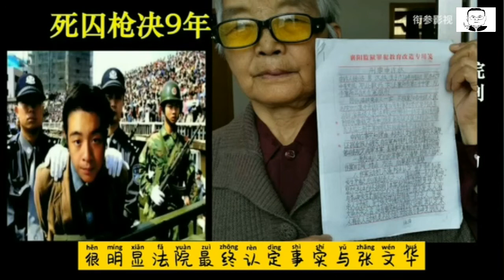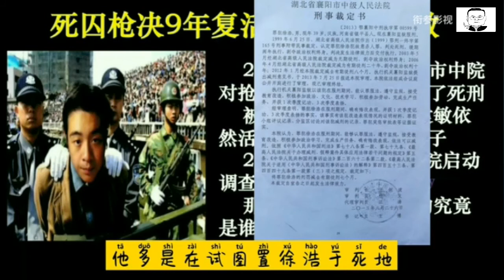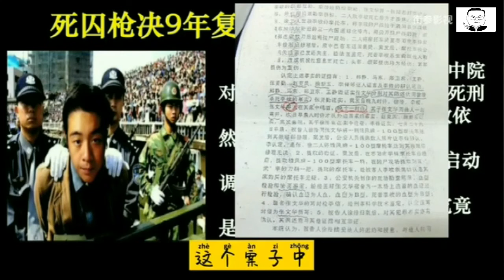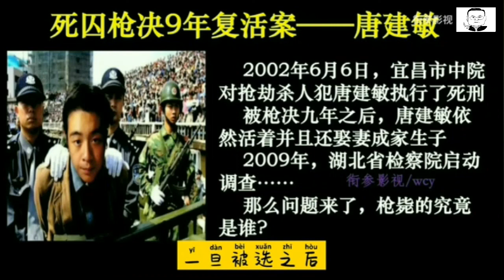死囚被枪决9年后复活案——唐建敏